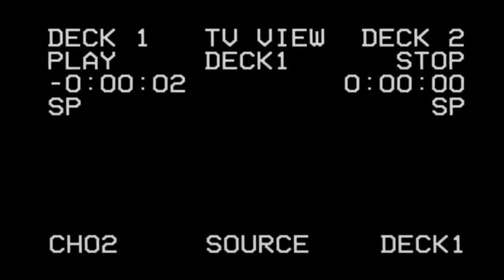SXWKS - 5 to 12 (EP 1)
Featuring Lex Amor.

Directed by Caleb Femi
Shot by Jolade Olusanya and Abu Yillah

@lexysaluteme (insta) @LexAmor_ (twitter)